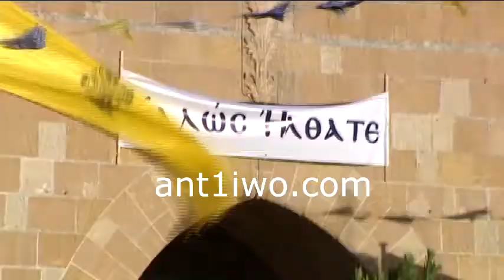Τα Αρχαντα Παθη του Ιησου στην Κυπρο